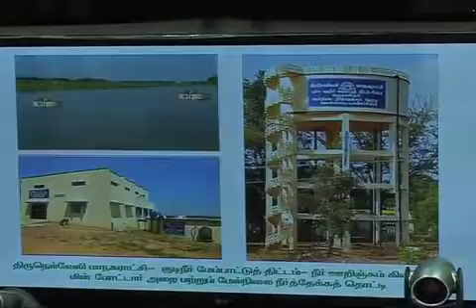Inauguration of Water Supply Project for Kayalpattinam Municipality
Video from Inauguration of Water Supply Project for Kayalpattinam Municipality officially by Tamil Nadu Chief Minister Jayalalitha on May 9,  2013 through video conferencing